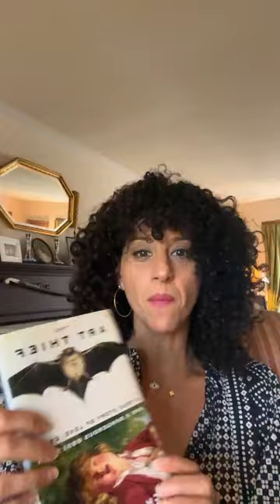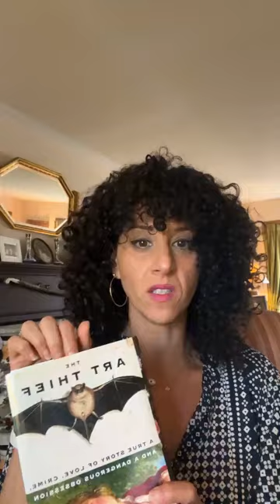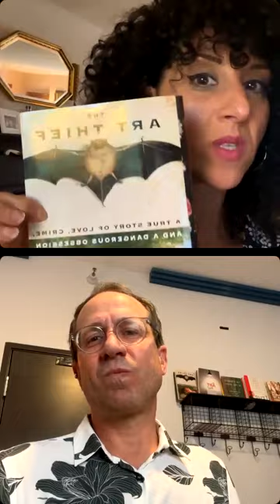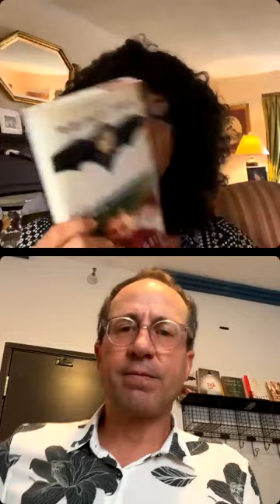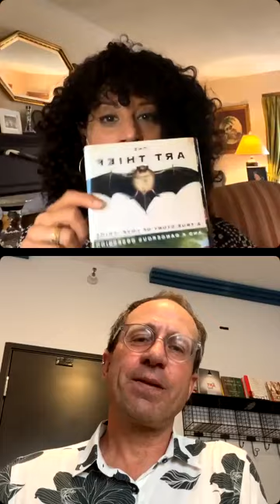In Conversation with Michael Finkel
Watch our conversation with  The Art Thief author Michael Finkel. The Art Thief is also our August 2023 Non-Fiction Staff Pick of The Month.

Grab it at the link in our bio or in store today!
Indigo, Chapters and Coles: your Canadian destination for books, toys, home decor, gifts & more.